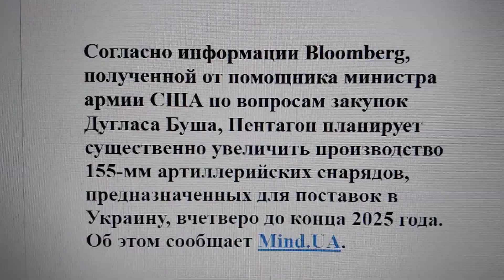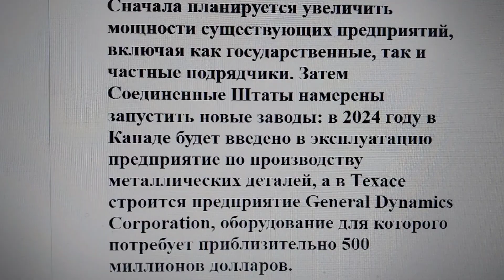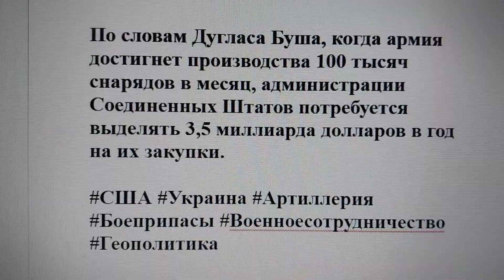США увеличивают производство артиллерийских снарядов для Украины в 4 раза: Детали и перспективы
Согласно информации Bloomberg, полученной от помощника министра армии США по вопросам закупок Дугласа Буша, Пентагон планирует существенно увеличить производство 155-мм артиллерийских снарядов, предназначенных для поставок в Украину, вчетверо до конца 2025 года.
Об этом сообщает Mind.UA.

На данный момент в Соединенных Штатах производится около 28 тысяч снарядов в месяц, что уже в два раза больше, чем в феврале 2022 года. Этот процесс увеличения объемов производства будет поэтапным: сначала планируется увеличение с 28 до 36 тысяч снарядов в месяц, затем до 57 тысяч, а к началу 2025 года - до 80 и далее до 100 тысяч снарядов в месяц.

Поставки военной техники и боеприпасов, таких как противотанковые ракеты Javelin и ракеты класса "земля-воздух" Stinger, в Украину существенно истощили запасы США.

Это подтолкнуло Соединенные Штаты к реализации одного из самых масштабных планов по производству боеприпасов с момента окончания Второй мировой войны.
Для производства 155-мм снарядов Пентагон выделит 2,5 миллиарда долларов из общей суммы в 3,4 миллиарда долларов, предназначенных на расширение возможностей военно-промышленного комплекса США.

Сначала планируется увеличить мощности существующих предприятий, включая как государственные, так и частные подрядчики. Затем Соединенные Штаты намерены запустить новые заводы: в 2024 году в Канаде будет введено в эксплуатацию предприятие по производству металлических деталей, а в Техасе строится предприятие General Dynamics Corporation, оборудование для которого потребует приблизительно 500 миллионов долларов.

Кроме того, США также планируют увеличить производство IMX, взрывчатого вещества, предназначенного для замены тринитротолуола (TNT) в снарядах. Также армия США рассматривает вопрос о финансировании производства TNT внутри страны, так как в настоящее время его приходится закупать за границей, например, в Польше.

По словам Дугласа Буша, когда армия достигнет производства 100 тысяч снарядов в месяц, администрации Соединенных Штатов потребуется выделять 3,5 миллиарда долларов в год на их закупки.